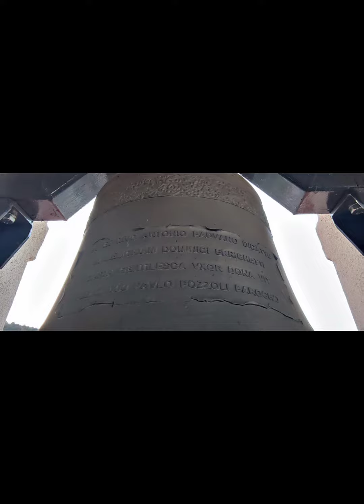Le Campane di Borgo D'Oneglia (IM) Suonatine a festa.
Le Campane di Borgo D'Oneglia (IM).

Chiesa di San Michele Arcangelo.

Concerto di cinque campane in La³

1a Campana: Cascione 1802
2a Campana: Mazzola 1960
3a Campana: Brizio 1908
4a e 5a Campana: Trebino Allanconi 2021

Suonate a festa con il metodo "Cordette" per l'ottava del Corpus Domini.

Ringrazio molto il parroco Don Paolo, Simone Geraci e Matteo Aresca per avermi invitato.
Gli abitanti del paese che hanno apprezzato e i ragazzi del paese che ci hanno aiutato nello svolgimento.

00:00 - 00:56 : Presentazione
00:57 - 03:42 : Suonate Varie
03:43 - 04:57 : Grossa Accompagnata
04:58 - 06:34 : Distesa Completa